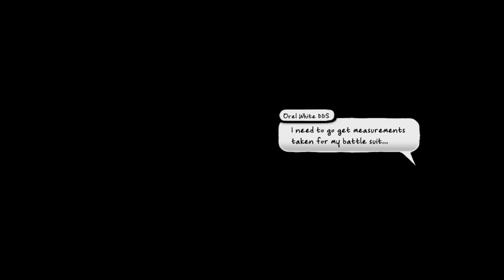Halloween Spooktacular: Costume Quest 2 // Part 4 (Finale)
Cap plays Costume Quest 2 for the PC! The kids have a final showdown with Dr. Orel White (DDS). Will they have what it takes to save Halloween?

Date Streamed - Oct. 22, 2022